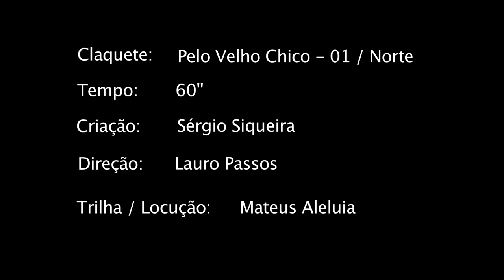Pelo Velho Chico 01 Norte